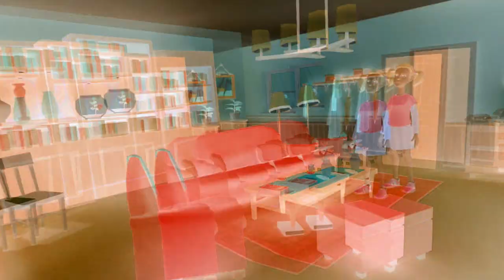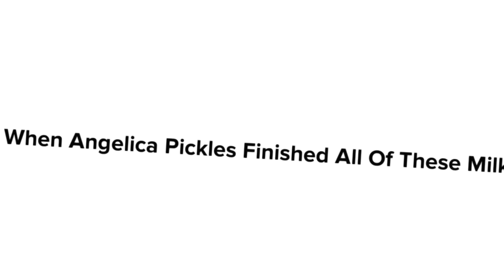Angelica's Night Peeing Danger (Plotagon Short Film) In G Major 22